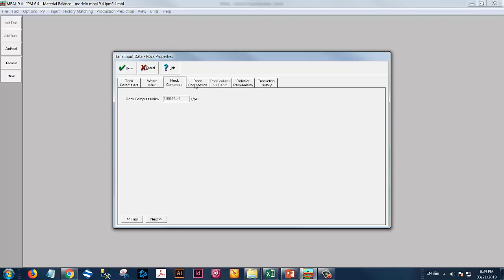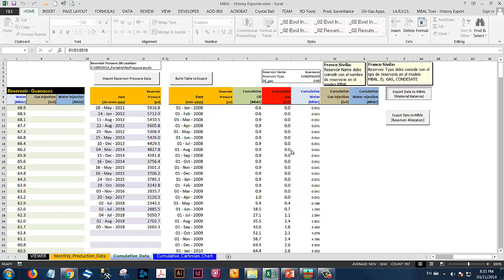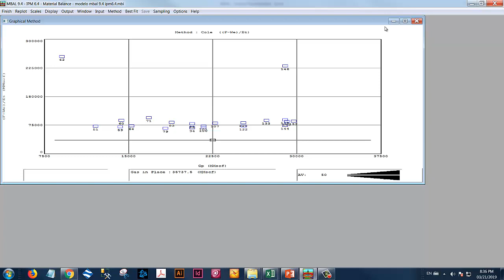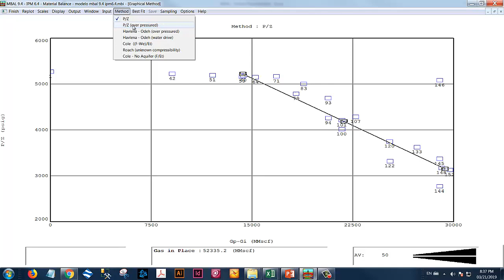Introduccion Metodos de analisis Balance de Materia en MBAL